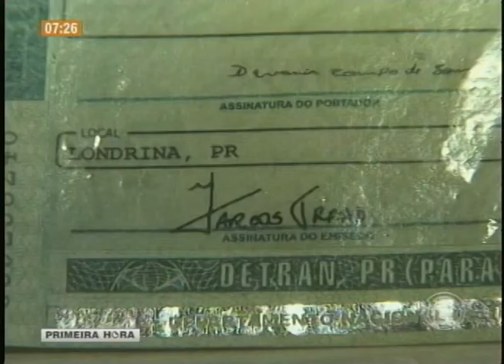Homem é preso por possuir CNH falsa (13/04)